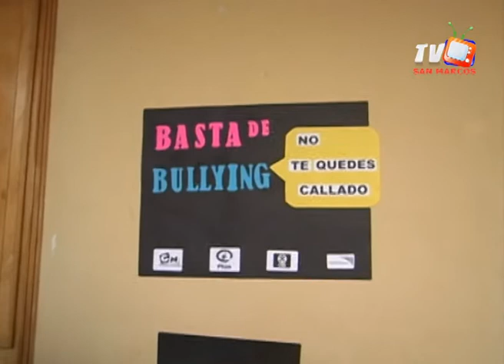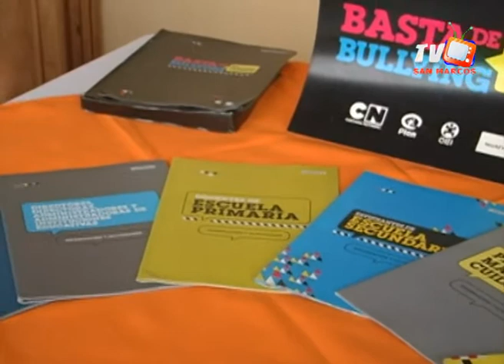Avance noticioso sanmarcostv_13 Junio 2013_edición 2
Lic. Denia Flores de Visión Mundial, Habla sobre el Programa Anti Bullying, que ya ha dado inicio en San Marcos Ocotepeque...